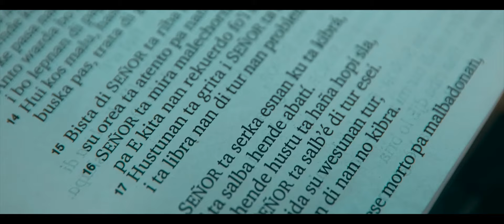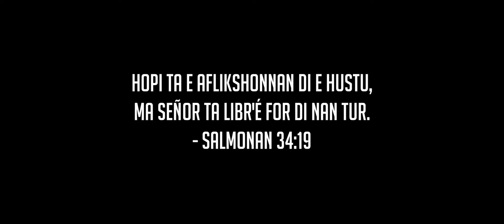Andy Moes - Bo Ta Kumi (Official Music Video)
Pa abo ku ta sigui Dios, sigui perseverá, E ta ku bo.

Mix & Master By: Andy Moes
Prod By:  Fifty Vinc
Video By: GTXRefael